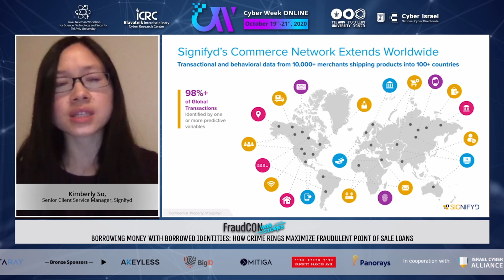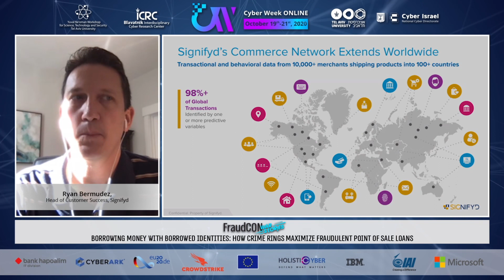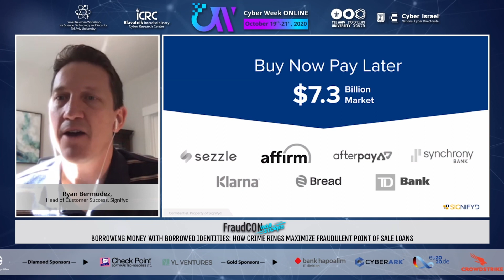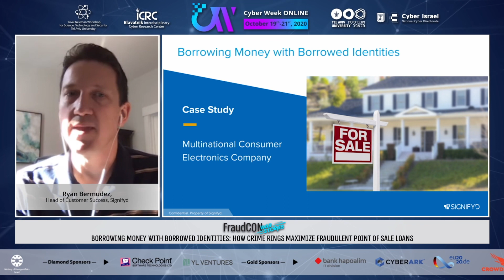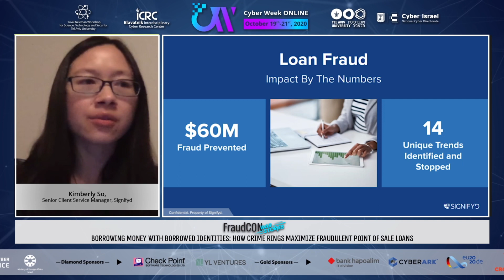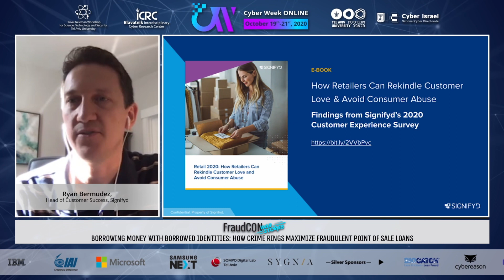FraudCon- Borrowing Money with Borrowed Identities @ Cyber Week Online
Borrowing Money with Borrowed Identities: How Crime Rings Maximize Fraudulent Point of Sale Loans

Ryan Bermudez, Head of Customer Success, Signifyd & Kimberly So, Senior Client Service Manager, Sygnifyd
FraudCON 2020
@ Cyber Week Online
21.10.20